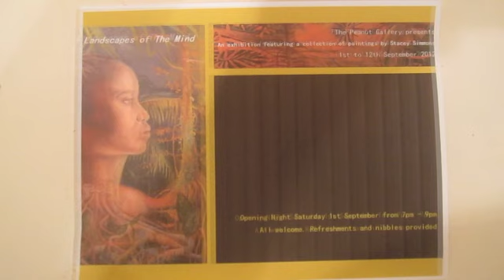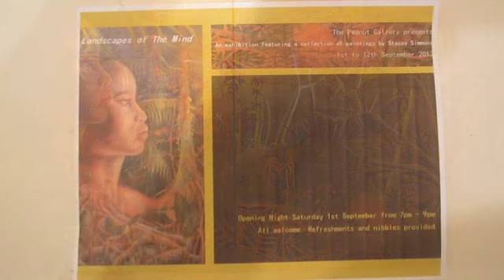Vernissage Stacey Simmons at Peanut Gallery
Opening of an exhibition of artwork made by Stacey Simmons. Location:Peanut Gallery Windwardside Saba (Dutch Caribbean). Date: 2012 September the 1st.
(First images show the vernissage, last images a large part of the paintings)